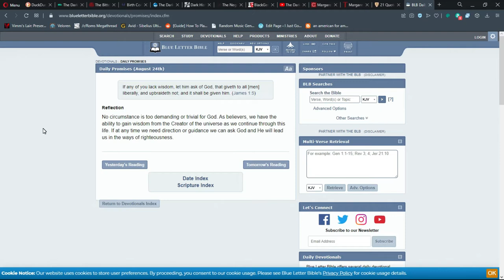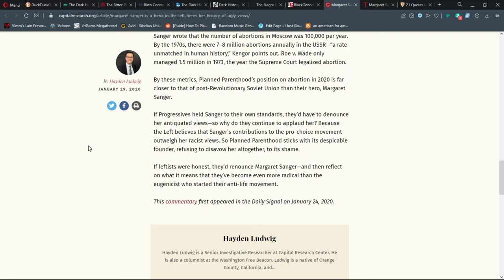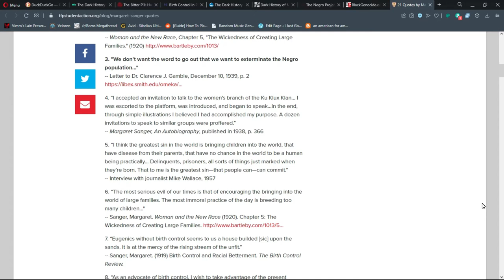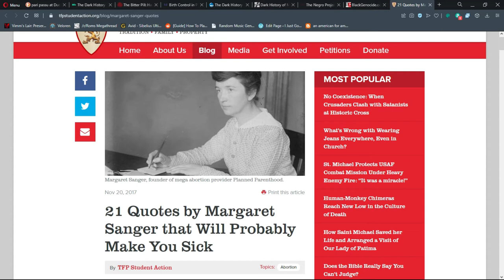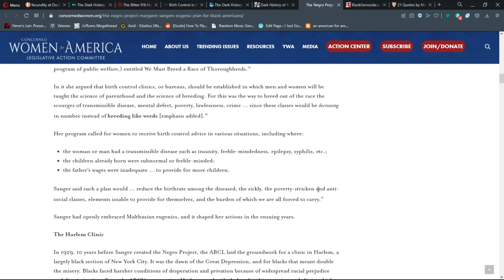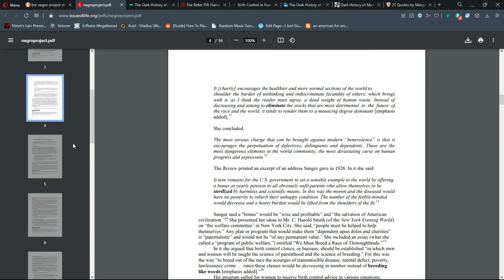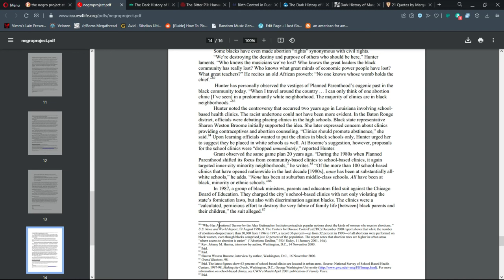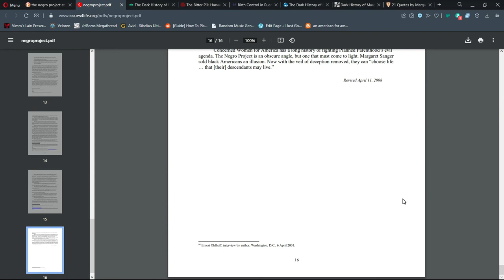Dark History of Margret Sanger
The Left holds Margret Sanger as a hero for women's reproductive rights, but who was the real Margret Sanger? We going to take a dive into her past and reveal her true, dark history.